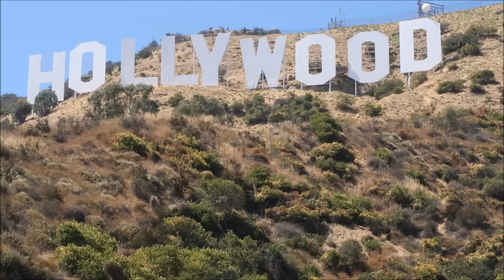Letrero Hollywood, Twerking mientras Ana compra maquillaje